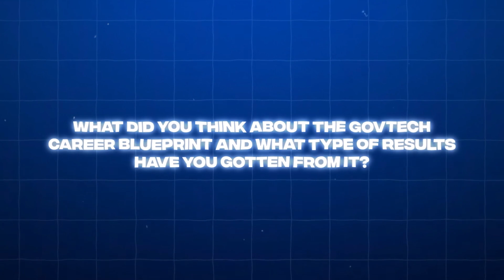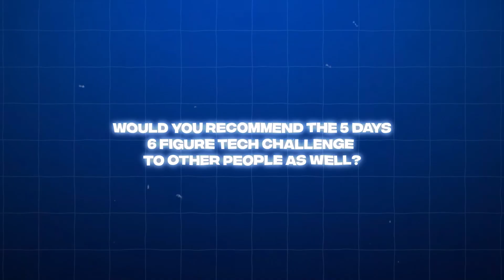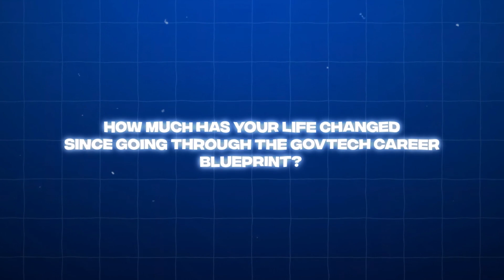Austin's Journey from Security+ to Six-Figure GovTech Offer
Austin's Journey from Security+ to Six-Figure Tech Offer

Learn how to work with me to get into your first GovTech role

Learn how to land a layoff proof GovTech job for free

Learn how I made over 200k+ in tech by the age of 25 for free

Join us as we sit down with Austin to discuss his incredible journey through our GovTech Career Blueprint program and the Five Day Six-Figure Tech Challenge.

Austin reveals how he leveraged the program's insights to secure a job offer within just three weeks of enrollment, boasting a salary increase from $67K to an impressive $93K-$110K range.

 Watch now to discover how you too can transform your career and reach new professional heights in the tech industry.

Are you ready to transition into GovTech? No prior experience or tech knowledge needed to get into the most recession proof tech career.